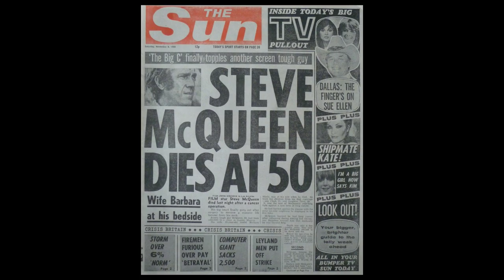Hollywood's King of Cool: Steve McQueen - Bullitt Car Chase (1968)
The Truth About Steve McQueen: Bullitt Car Chase (1968)

(1960s USA History) The now iconic Bullitt Car Chase scene is considered by many to be the best car chase ever captured on film. Bullitt was one of McQueen’s best-known films in terms of critical acclaim and commercial success. The film spoke to his love of cars and driving. The plot begins with McQueen’s maverick police sergeant character Frank Bullitt being assigned to protect a mob defector, Johnny Ross, from retribution before he can be called as a star witness in a hearing on organised crime. An assassination attempt is made, and through a series of aliases, cover-ups, and other twists and turns, the viewer is led to a dramatic conclusion - the Bullitt car chase.

The film is noted for filming extensively on location and capturing realistic depictions of police procedural detail at the time.That being said, the most memorable scene is the Bullitt car chase, in which Bullitt (in a Ford Mustang) chases two hitmen (in a Dodge Charger) through the streets of San Francisco. The Bullitt car chase scene is considered to be one of film’s best classic car chases and took nearly 3 weeks to film on location. At the time, it was certainly it’s ground-breaking even though it might seem slow compared to modern-day car chases. McQueen tried in vain for years to buy the 1968 390 V8 Ford Mustang GT fastback he drove in the film, but he never succeeded. Nevertheless, Bullitt is certainly one of Steve McQueen’s most iconic works.

💥 History Documentaries Channel: (20th Century History Documentaries)💥
 History Documentaries | Welcome to the Remember This YouTube History Documentaries Channel where we discuss thought provoking subject matter from recent the recent past... Get ready for 20th Century History Documentaries content on all things from conspiracy theories, real events and how they shaped our lives.

My Gear:
Listen To The Remember This Podcast
428 George Street, Sydney, NSW 2000